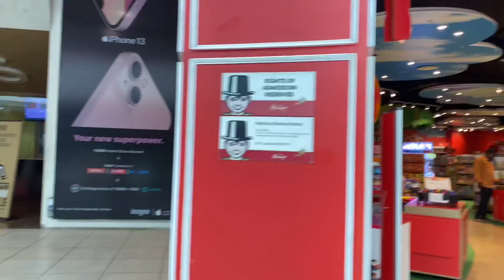Movie Time | Asha Vox Vlog